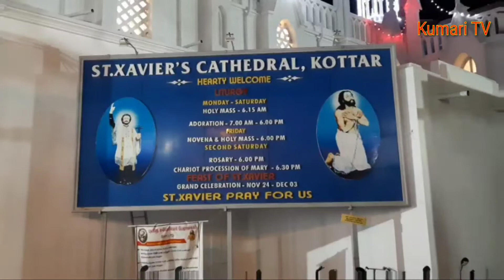Christmas Celebration | கிறிஸ்துமஸ் விழா -2020 | கோட்டார் | புனித சவேரியார் தேவாலயம் | திருப்பலி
கிருஸ்துமஸ் பண்டிகையை முன்னிட்டு நாகர்கோவில் கோட்டார் புனித சவேரியார் தேவாலயத்தில் சிறப்பு திருபலி மற்றும் ஆராதனைகள் நடைபெற்றது. இயேசு கிருஸ்த்துவின் பிறப்பை தத்துருவமாக நினைவு படுத்தும் காட்சிகளும் பிரார்தனையில் இடம்பெற்றது. - இதில் ஏராளமானோர் குடும்பத்துடன் கலந்து கொண்டு ஒருவருக்கு ஒருவர் வாழ்த்துக்கள் தெரிவித்தனர்.